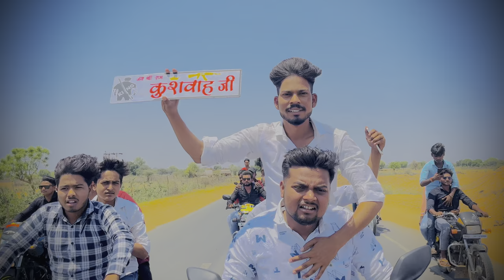/ kushwah rad ke raja hai 👑 / कुशवाह रड़ के राजा है / dj smart Neeraj malanpur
New kushwah song 🎵
Varal song
Bhaichara team